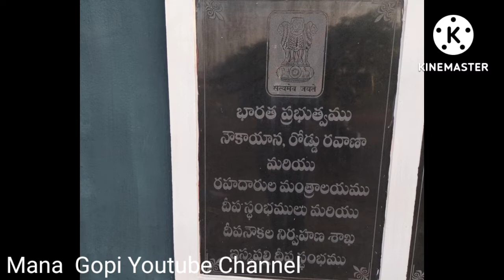Iskapalli - Light House. @Mana Gopi